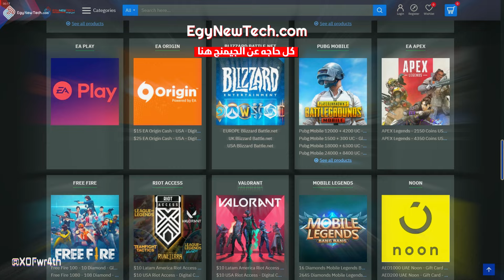افضل 15 لعبة شبه ستيلر بلايد l Top 15 Games Like Stellar Blade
اللعبه تريند وللأسف صعب اننا نلعبها بشخصيتها اللي نسيت تلبس 😅
في الفيديو هتشوف العاب زيها بس لابسين عادي مفيش حاجه 😇
 تابعنا في كل حته ❤️

EgyNewTech.com
❤️ يارب الفيديو يعجبكم ❤️
متنسوش الـ
وتقدر تطلب اى فئة من كروت الايتونز من اللينك ده
اطلب كروت البلاى ستيشن من موقعنا واشتري اللي نفسك فيه من اللينك ده 👈

- PlayStation Network , PS Plus , PS Now
- XBOX , XB Live , XB Live Gold , XB Game pass , XB Game pass Ultimate
- Nintendo eShop , Nintendo Online
- iTunes , Google Play , Spotify
- Steam , Origin , EA Play , Riot Access , Valorant , Pubg Mobile , Free Fire ,
Apex Legends , League of Legends
ادفع اونلاين بالكريدت كارد او باي بال او من خلال فوري او فودافون كاش واستلم الكود وقــــــــتي ! ⚡

اطلب بلايسيتيشن 5 من اللينك ده
اطلب دراع دوال سينس
DualSense